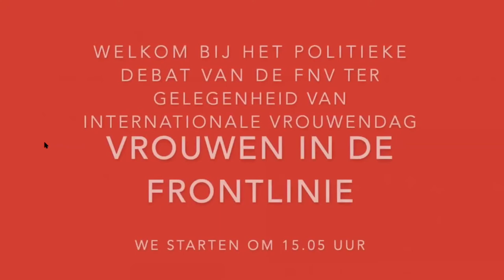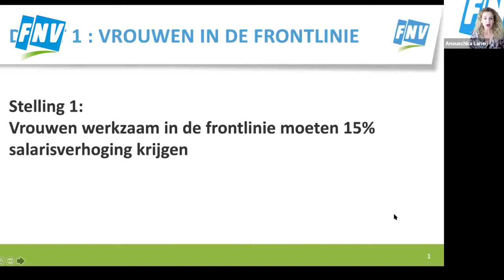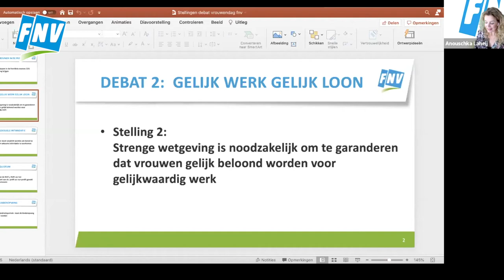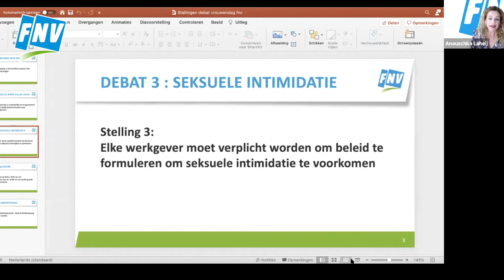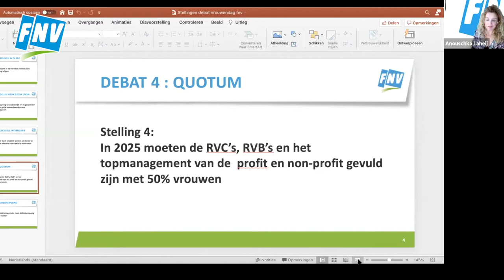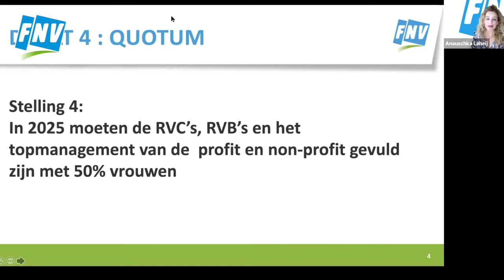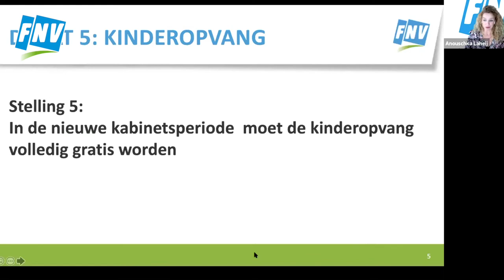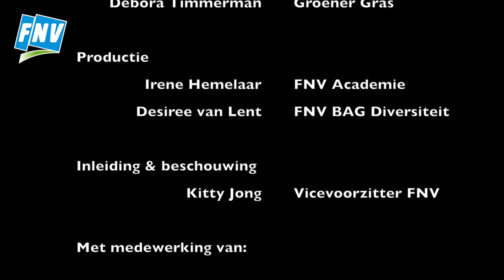Netwerk Vrouwen FNV "Vrouwen in de Frontlinie" Politiek debat Internationale Vrouwendag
Debatleiding - Anouschka Laheij (à Laheij)
Tolk gebarentaal  - Erika Zeegers
Vormgeving en facilitering - Debora Timmerman (Groener Gras)
Nabewerking - Fleur Constandse
Productie - Irene Hemelaar (FNV Academie) en Desiree van Lent (FNV BAG Diversiteit)
Inleiding en beschouwing - Kitty Jong (vicevoorzitter FNV)
Met medewerking van
Sunita Biharie (SP)
Serpil Ates (GroenLinks)
Judith Tielen (VVD)
Wytske Postma (CDA)
Songül Mutluer (PvdA)
Marijke Beukering (D66)
Leonie Gerritsen (PvdD)

Muziek intro Sweet - Raf Rundell

Productie in opdracht van het Netwerk Vrouwen FNV in samenwerking met FNV Vrouw
Met dank aan alle "Rosie the Riveter"-vrouwen.